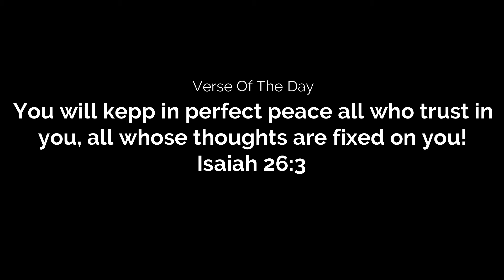Kenshi Gameplay | On A Ryzen 5 3500U Vega 8 8GB RAM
My PC Specs:
CPU: Ryzen 5 3500U 15W tdp

GPU: Vega 8 GFX

RAM: 8GB (Dual Channel)

OS: Windows 10 Home

Driver Version at the time of making this video is: 20.5.1